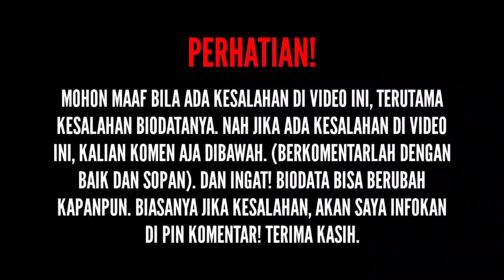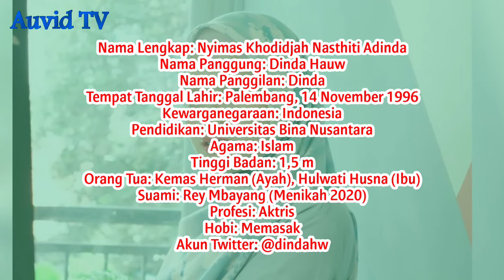TERBARU! Biodata & Profil Dinda Hauw, Lengkap Umur, Agama, Pendidikan, Tinggi Badan, Ortu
SOURCE:

(Foto)
Foto dari Instagram: